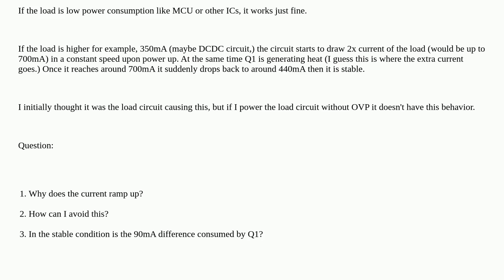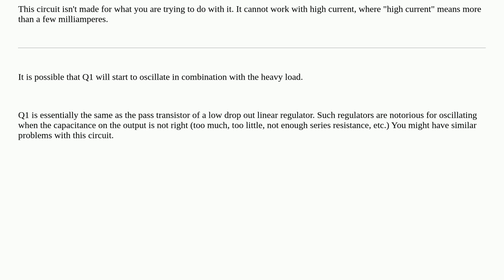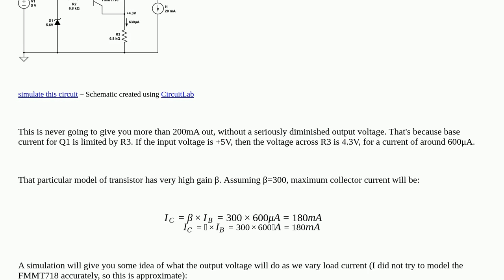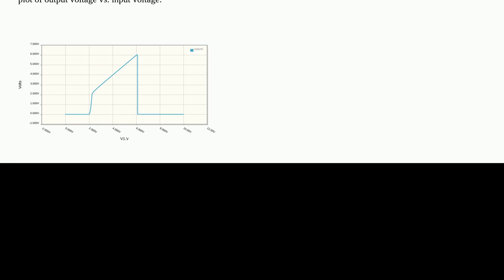Electronics: Overvoltage protection circuit transistor draws 2x load current then suddenly stablizes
Overvoltage protection circuit transistor draws 2x load current then suddenly stablizes

A special thanks goes out to the awesome community

  transistors over-voltage-protection